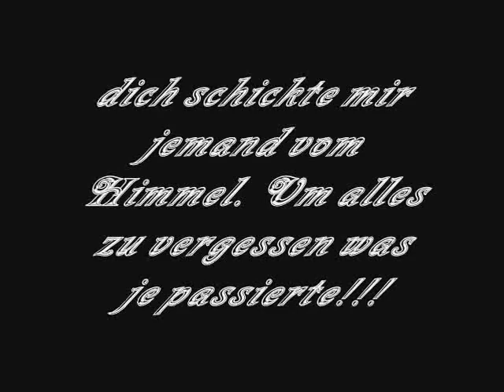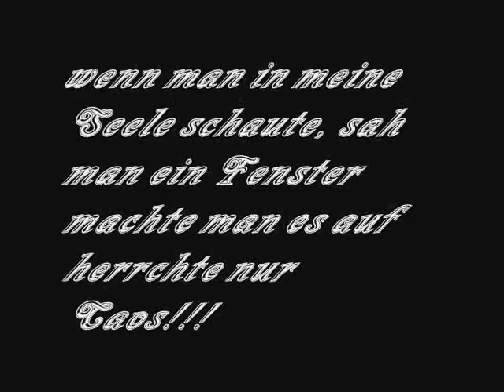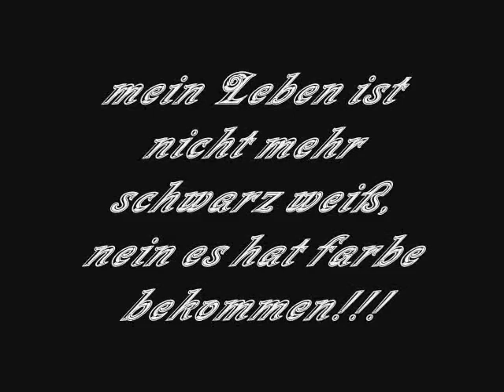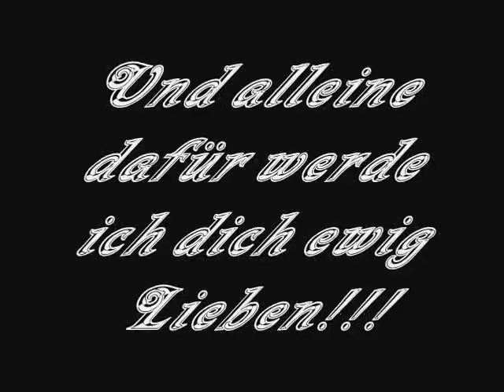pflaster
dies ist mein pflaster, schatz ich liebe dich überalles vergess das nie